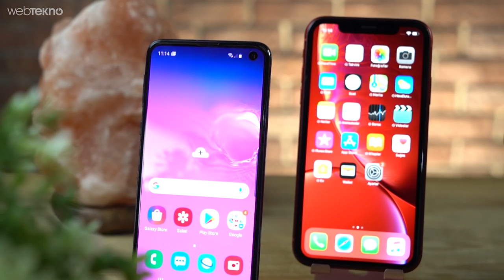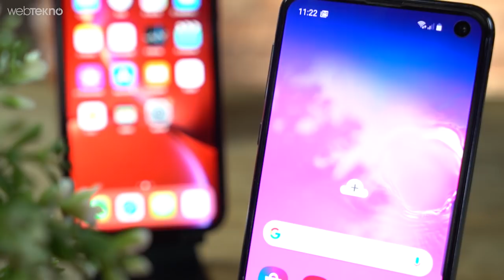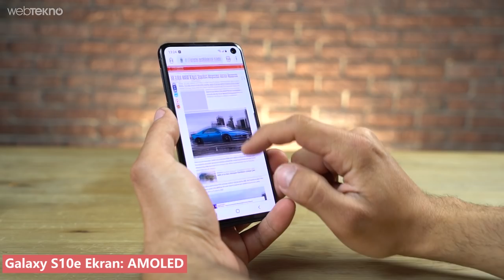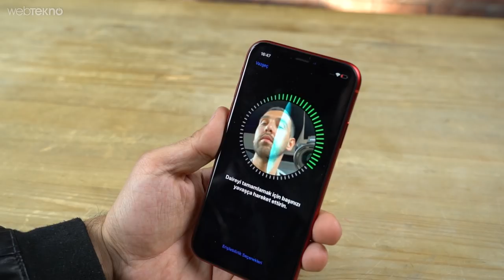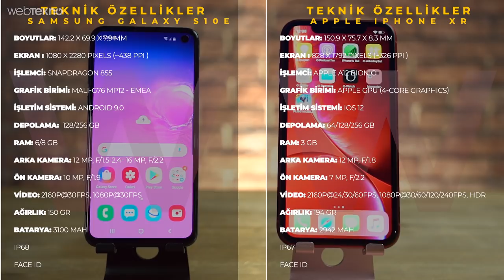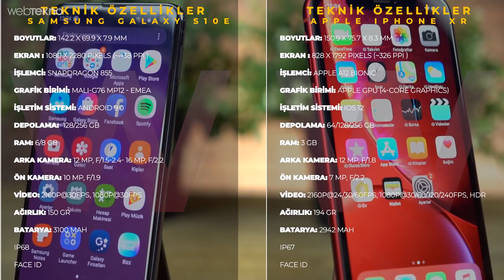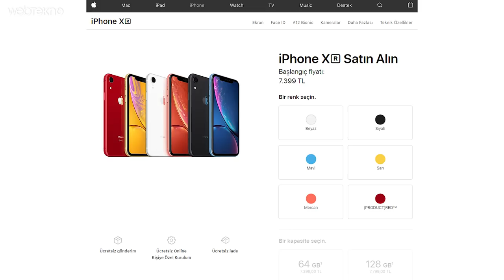Samsung'un En Ucuz Telefonu Galaxy S10E VS Apple'ın En Ucuzu iPhone XR Kapışması!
Samsung'un En Ucuz Telefonu 10E VS Apple'ın En Ucuz Telefonu iPhone XR Kapışması!

Merhaba sevgili Webtekno takipçileri! Bu videomuzda kendi içinde en pahalıların en ucuzları olan iki farklı markanın, Samsung S10E ve Apple'ın iPhone XR'sini yanyana getiriyoruz.

Keyifli izlemeler :)